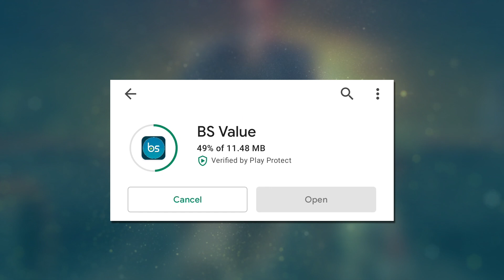கடுப்புல வந்ததுதான் குட்டி பட்டாசு | Kutty Pattas Team | VJ Siddhu | Blacksheeps Digital Awards 2022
கடுப்புல வந்ததுதான் குட்டி பட்டாசு | Kutty Pattas Team | VJ Siddhu | Blacksheeps Digital Awards 2022 | Blacksheep Cinemas